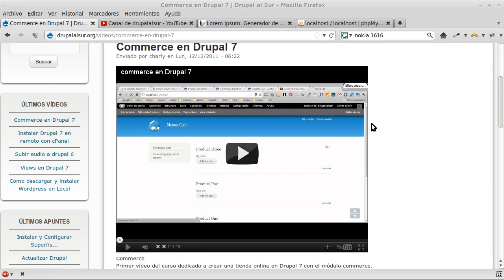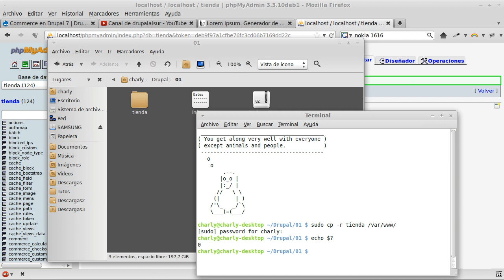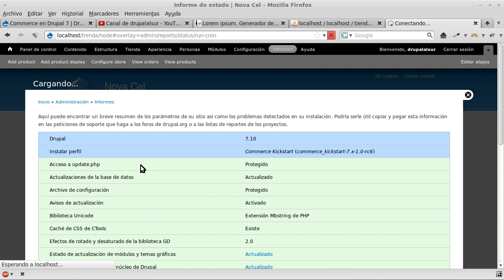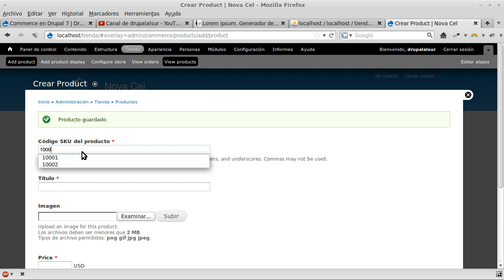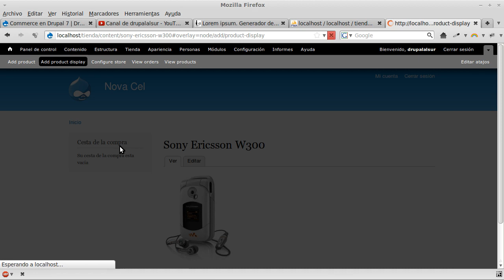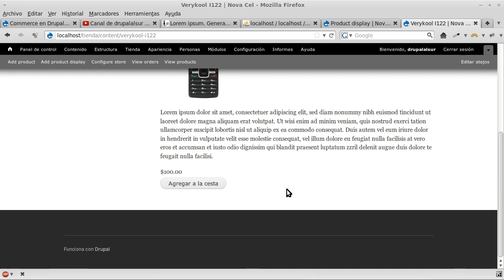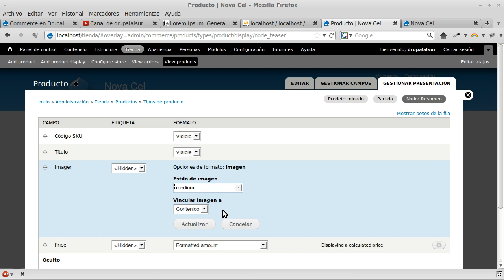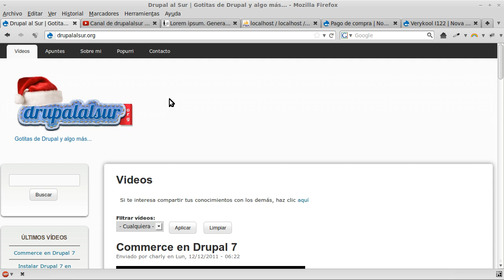Commerce Agregando un Producto a Nuestra Tienda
En el segundo vídeo del curso de Commerce en Drupal 7, veremos como podemos agregar un producto a nuestra tienda online. están los archivos de este vídeo tutorial.